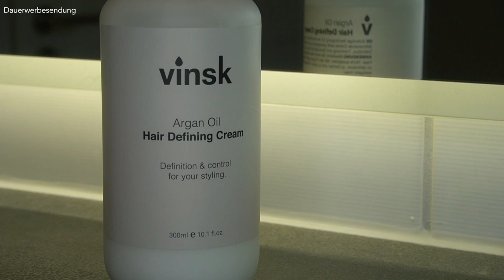HAARSTYLING TUTORIAL für MÄNNER ● LANGE HAARE STYLEN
Hey Leute,
endlich ist es soweit! Das von euch lange gewünschte Haarstyling-Tutorial für lange Haare ist da. In diesem Video zeige ich euch Schritt für Schritt, wie ich aktuell meine langen Haare style. Morgens sehe ich mit meinen langen Haaren oft ziemlich wild aus und muss sie erstmal bändigen. Daher zeige ich euch meinen absoluten Lieblings-Look: den Man Bun.
In diesem Tutorial erfahrt ihr alles, was ihr wissen müsst, um eure langen Haare zu einem stylishen Man Bun zu binden. Außerdem stelle ich euch die Haarstyling-Produkte und -Tools vor, die ich täglich benutze. Ihr findet alle Produkte, die ich im Video verwende, natürlich weiter unten verlinkt.
Ich hoffe, dass euch dieses Tutorial weiterhilft und ihr genauso viel Spaß beim Stylen eurer Haare habt wie ich. Hinterlasst mir gerne euer Feedback in den Kommentaren und lasst mich wissen, wie ihr mit dem Tutorial zurechtkommt.
Peace,
DK